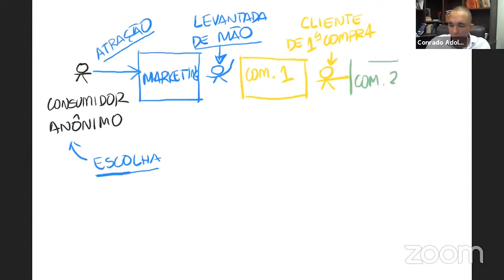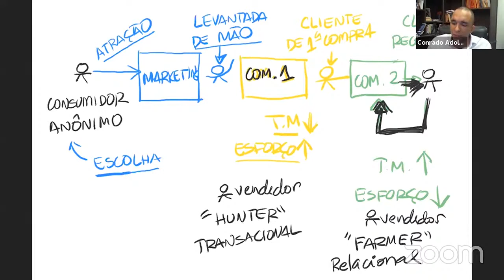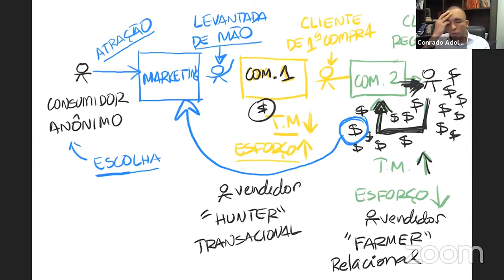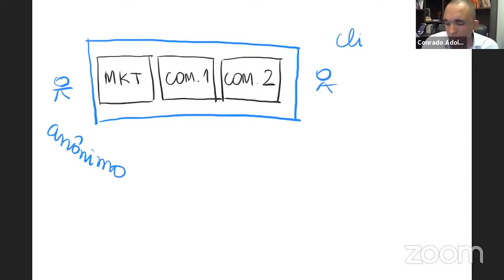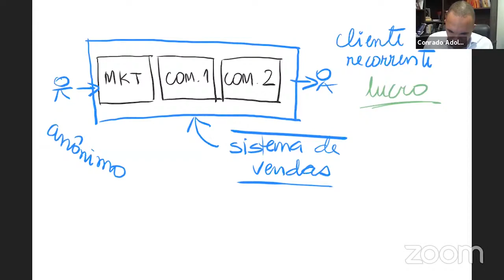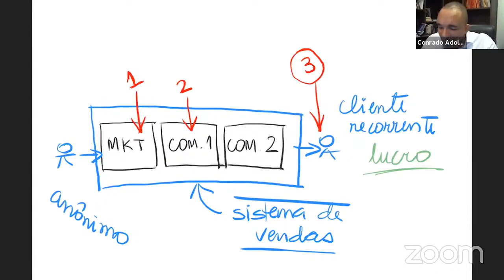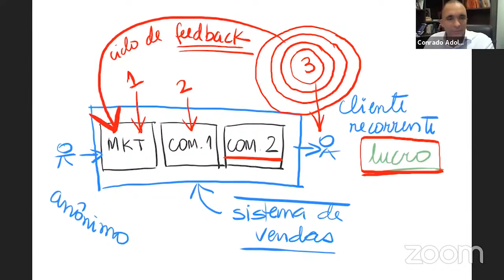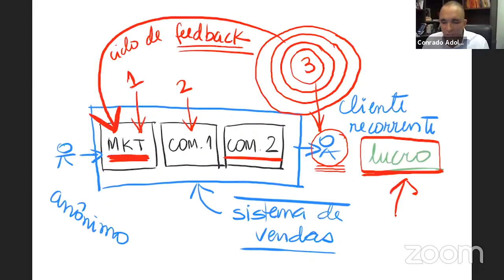Organização Comercial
Você sabia que seu comercial deve ser divido em 3 partes? A primeira parte, o Marketing, tem o papel de atrair "levantadas de mão". O Comercial 1 transforma essa levantada de mão em clientes de primeira compra e, por fim, o Comercial 2 faz a segunda venda, tornando o cliente de primeira compra em cliente recorrênte.